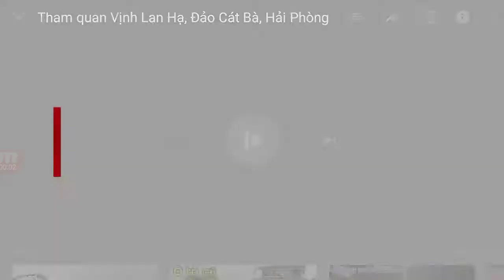Sân bay Nội Bài